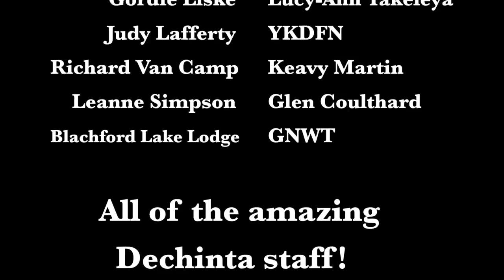Life at Dechinta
A glimpse into the land-based education at Dechinta Bush University, associated with the University of Alberta, held at Blachford Lake Lodge located approximately 65 air miles from Yellowknife, NWT.